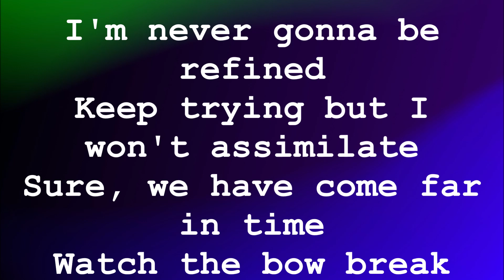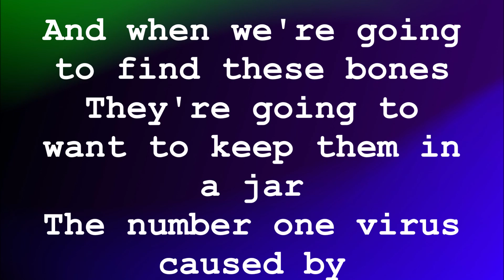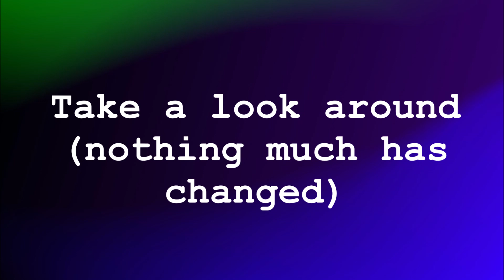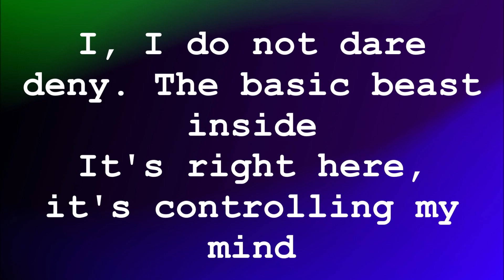Korn - Evolution lyrics